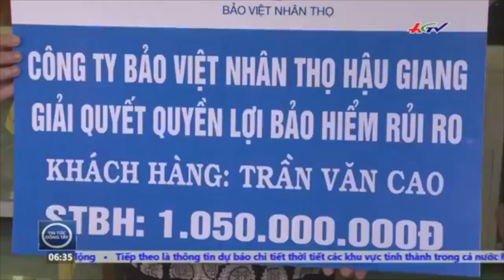BẢO VIỆT NHÂN THỌ HẬU GIANG Chi trả rủi ro LỚN